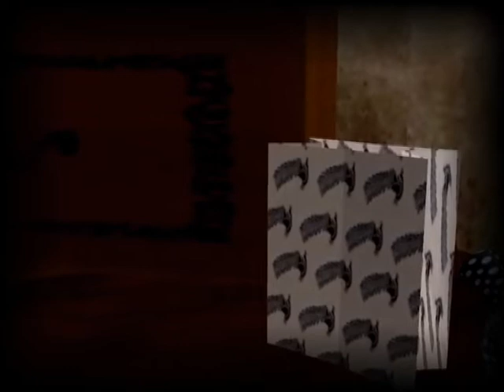,,What The World Needs Now" / The Sims 2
O tak, to jest moja niespodzianka :) Może i marna, ale starałam się. Doceńcie to, że szwankuje mi program (jak zwykle się na niego skarżę) i musiałam robić ten filmik 2 razy. Za pierwszym za cholere nie mogłam go zapisać :/ Dopiero jak złożyłam go, zrobiłam drugi raz- udało się, oczywiście grafika jak zwykle do d***! :C

Nie wiem czy można nazwać to machinimą...czy teledyskiem... ale coś tam wyszło, mam nadzieję, że przekaz jest jasny :]